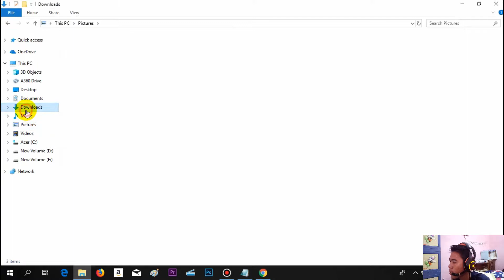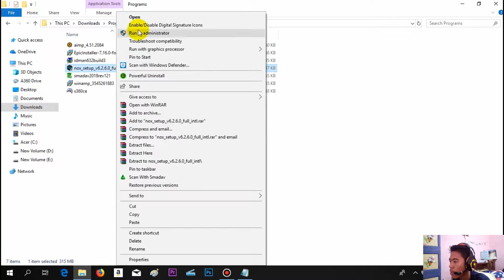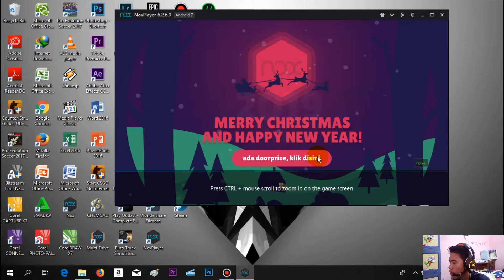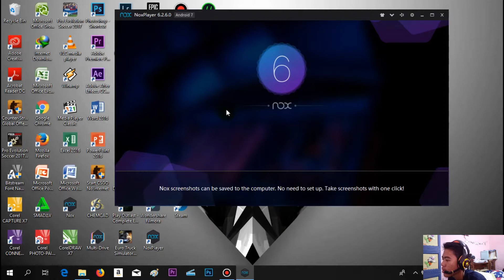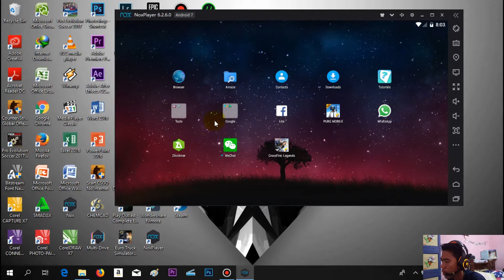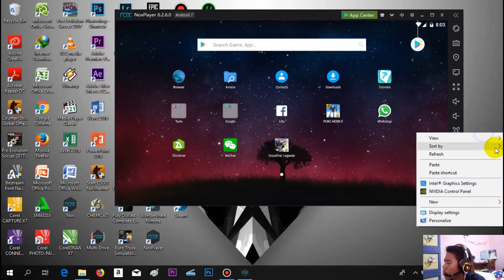Tutorial Cara Download & Instal Nox APP Player di Laptop or Komputer PC Full Terbaru !!!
Semoga bermanfaat ya teman2!

Spesifikasi Laptop yang Saya Gunakan :

Ram 12 GB 2x DDR4

Proccecor Core i3 6600u Skylike 2.0 Ghz gen 6

VGA Geforce 130MX  2GB DDR5

cara main game android di pc
cara mudah setting emulator
cara download emulator nox di pc